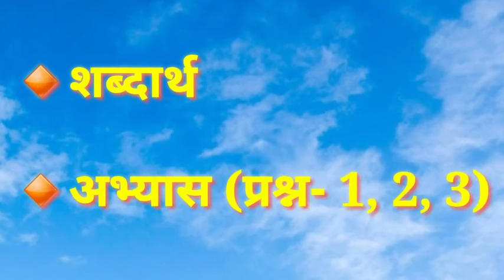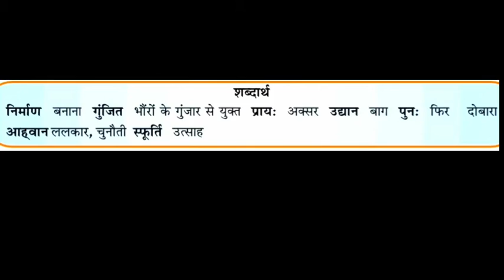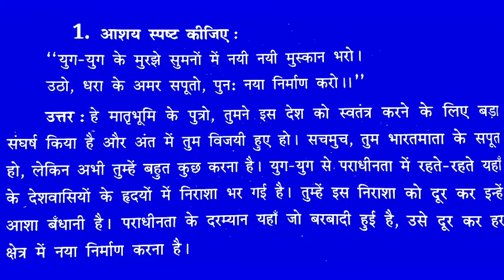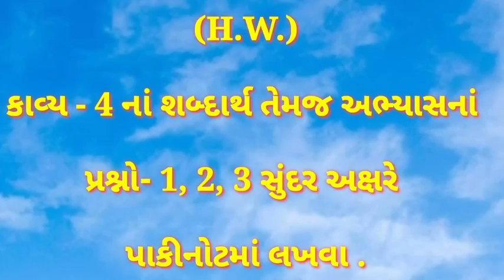HARIOM SCHOOL OF SCIENCE | STD-8 | HINDI